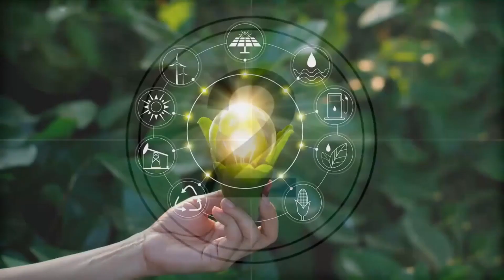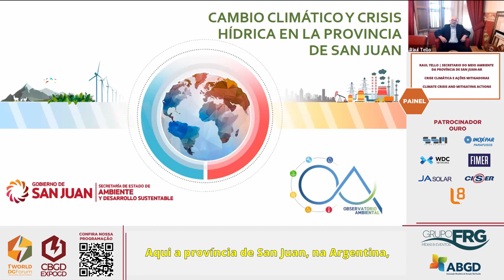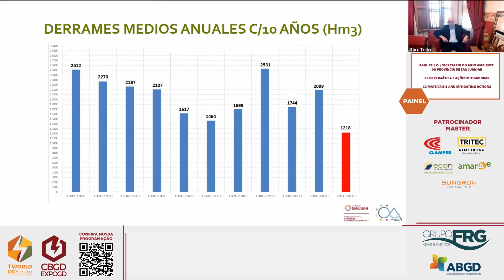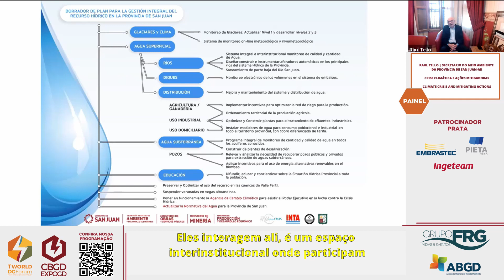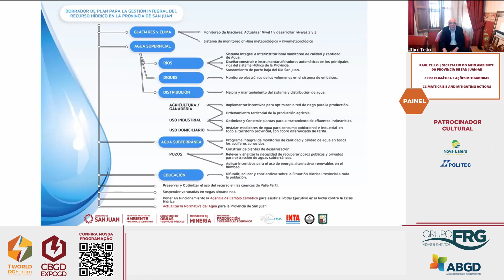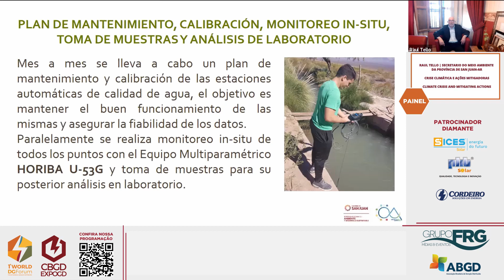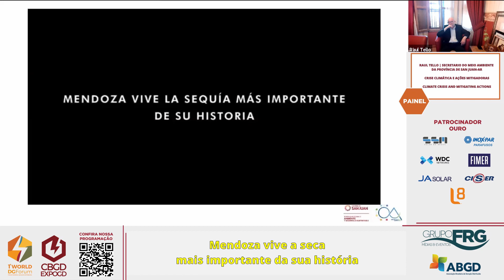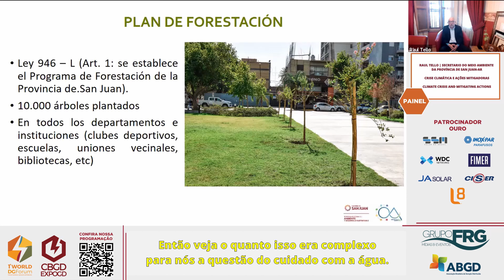WORLD Fórum GD - Palestra RAUL TELLO / SECRETARIO DO MEIO AMBIENTE DA PROVÍNCIA DE SAN JUAN-AR